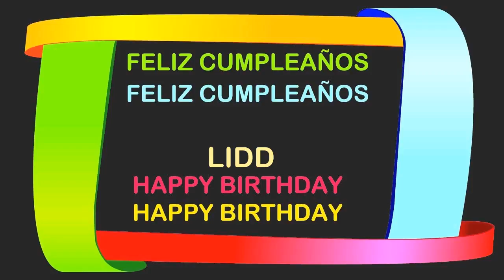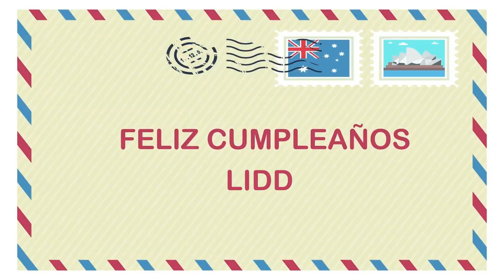Lidd Birthday Postcards & Postales